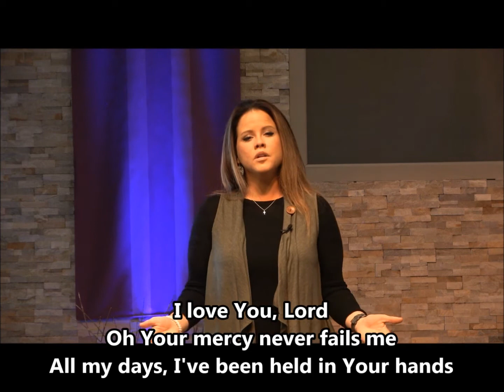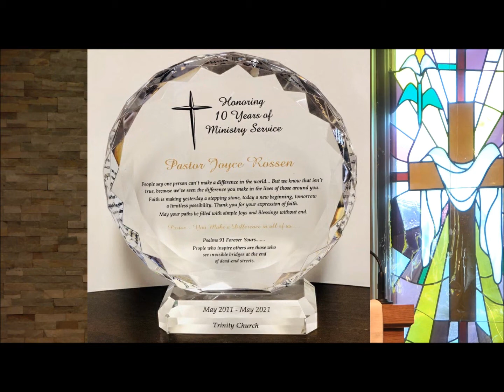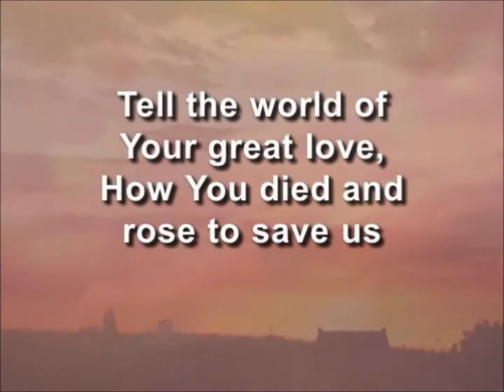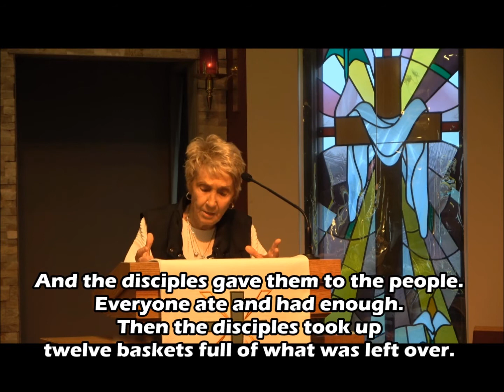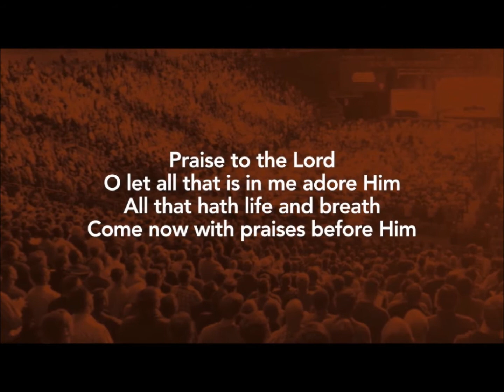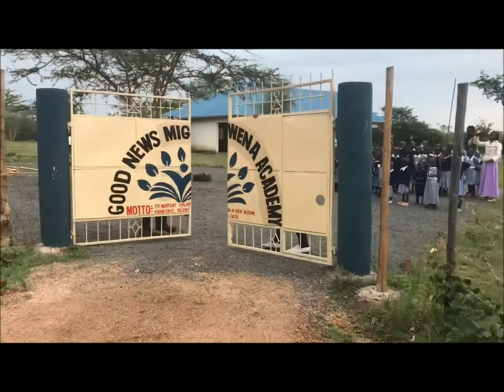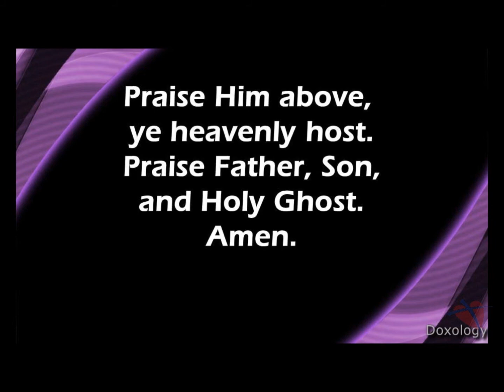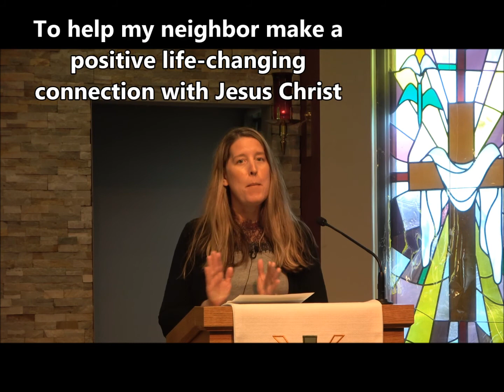Trinity Worship May 2, 2021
Fred and Holly Okoth, Good News Kenya
Good News Migwena Academy
Jesus Feeds the 5000. Matthew 14:13-21